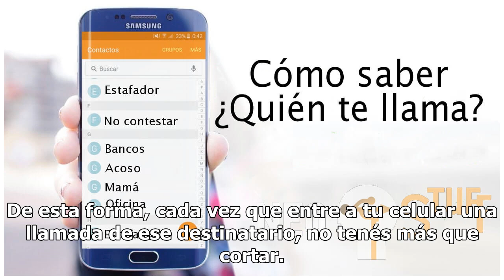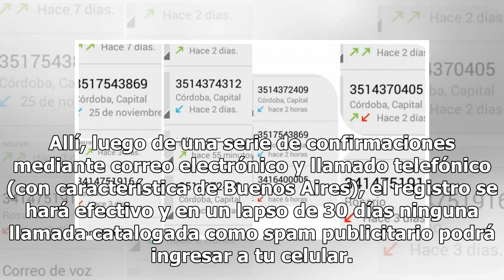¿A vos también te llaman por teléfono de alguno de estos números?